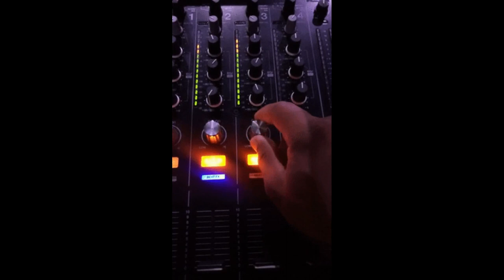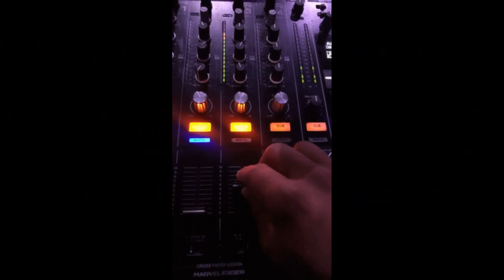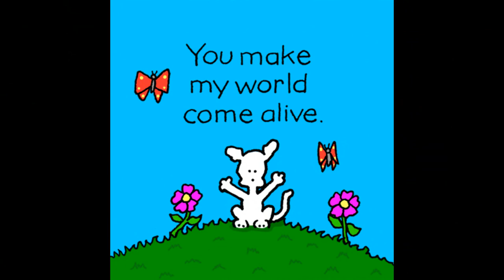Creators In The Sky